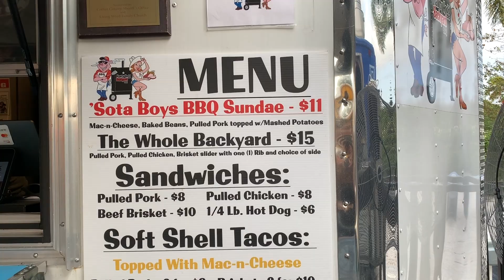If I lose more muscle, I’m going to freak out. / Squirmy and Grubs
We are back from our trip to Florida! In today’s episode we update you on Shane’s Spinraza troubles, talk about our love for Trader Joe’s, and reminisce about a horrible date day from years ago. Enjoy!